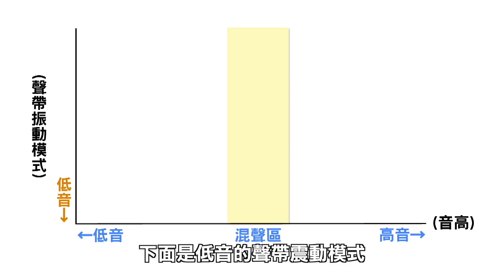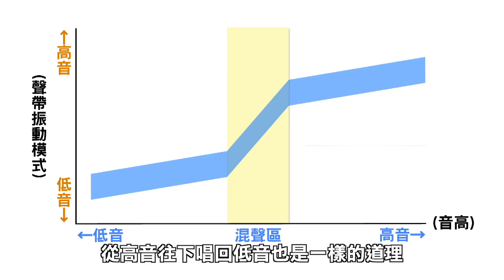#41 為什麼高音跟低音中間有斷層？要怎麼練才會連貫呢？◆嘎老師 Miss Ga｜歌唱教學 學唱歌◆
這個問題在直播的時候實在太多人問啦～～大家有期待下一集嗎？😎
搜尋 @missga 加入Line@，會盡快為大家服務喔！

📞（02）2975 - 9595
◇ 為什麼俊傑的歌那麼難唱？想練高音一定要知道的觀念
◇ 高音要怎麼練？(1) 超級基礎但是超級有用
◇ 高音要怎麼練？(2) 像隻雞一樣
◇點選播放清單看更多同類型影片

◇ 上一集《我唱歌有鼻音嗎？唱歌鼻音很重怎麼辦？》
◇ 下一集《自己的音域在哪裡？練好一樣東西音域馬上多一個八度？》
◇ 歡迎到嘎老師Miss Ga官方網站，支持我並獲得更多內容
◇ 想看我拍什麼主題歡迎去填問卷！
◇ 嘎老師Miss Ga。FB粉絲專頁